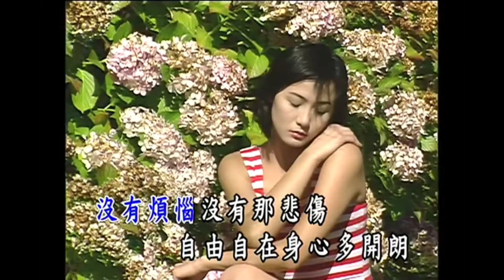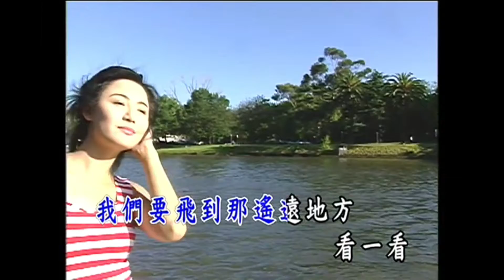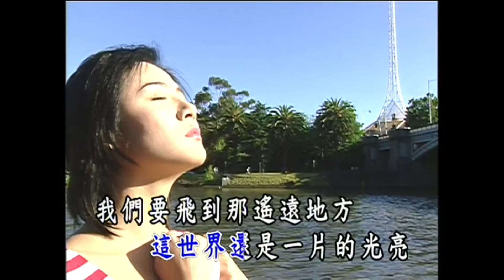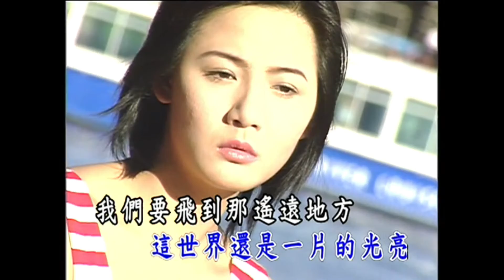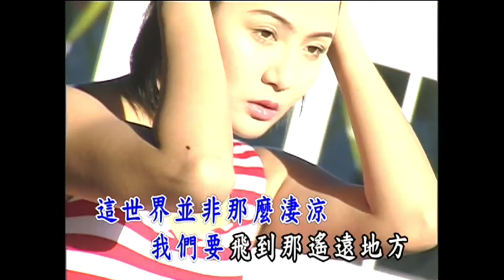曜新穎之星 - 金牌國語老歌KTV伴奏 02-22 張三的歌